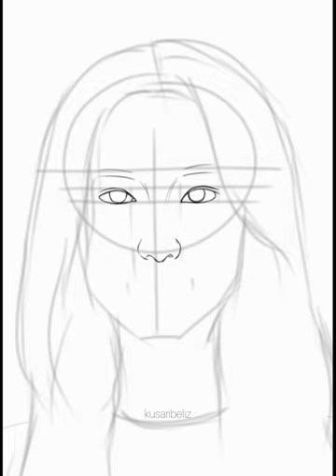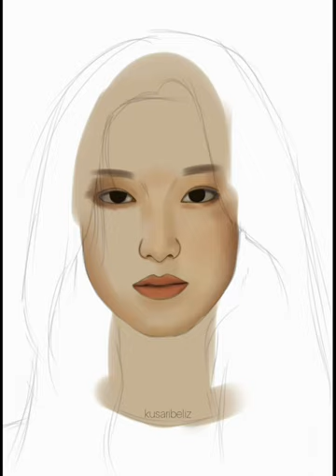Drawing Shuhua from (G)I-DLE | Digital Art